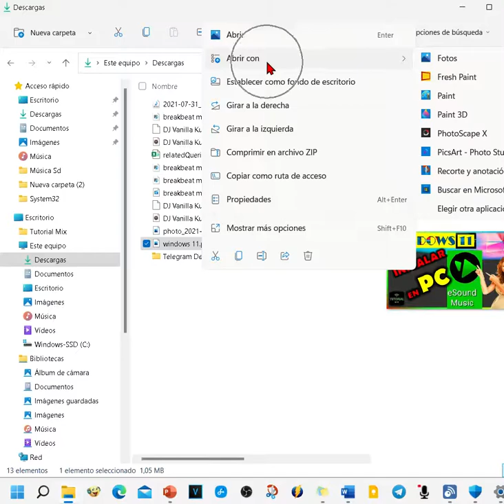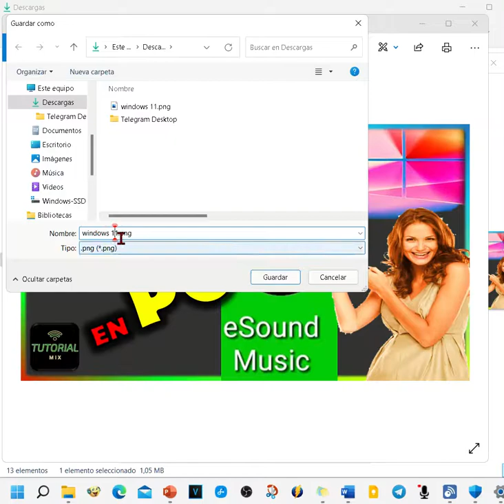Cómo bajar la resolución de una imagen sin instalar nada en Windows 11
Cómo bajar la resolución de una imagen sin instalar nada en Windows
Tutorial en video donde enseñó cómo bajar la resolución y tamaño de una imagen en Windows 11/10 de Microsoft sin instalar ningún programa adicional de los que viene por defecto.